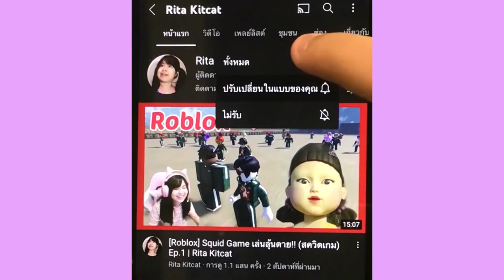[Roblox]🎄Escape Santa's Workshop Obby!🎁หนีคุณลุงซานต้า!!! Ep.65 | Rita Kitcat